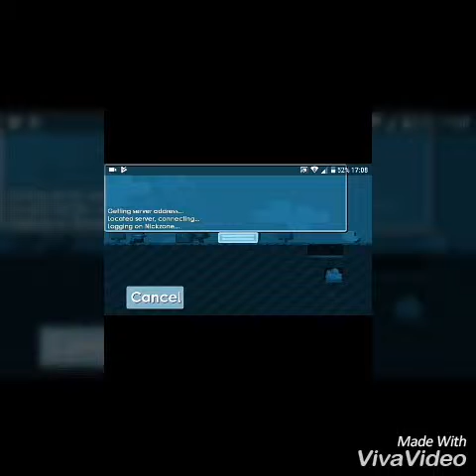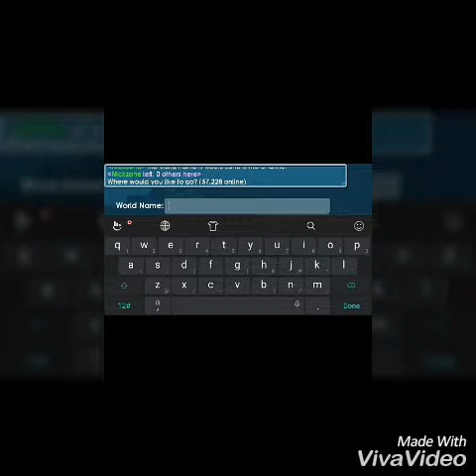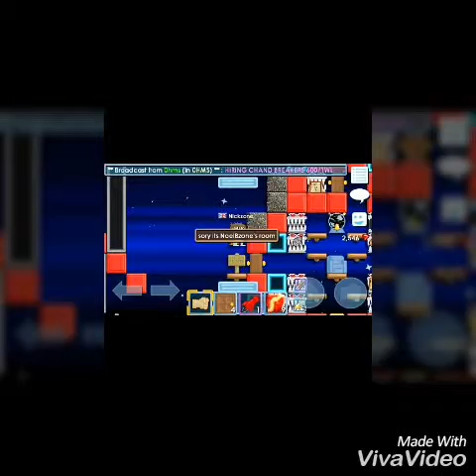growtopia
His I'm nickzone, I'm the youngest..
I have brother n he help me upload this video... His also a YouTube in growtopia n he make give away 5wl after he get 35 subs... His name is NoelBzone same as his world.. My that all